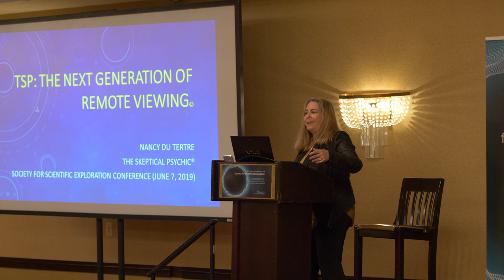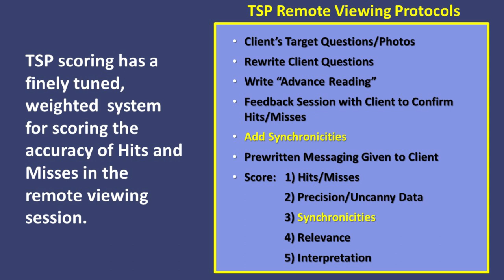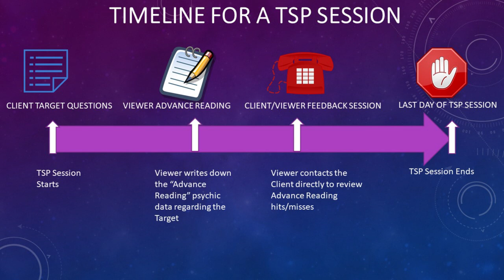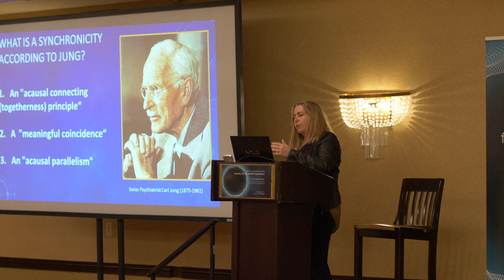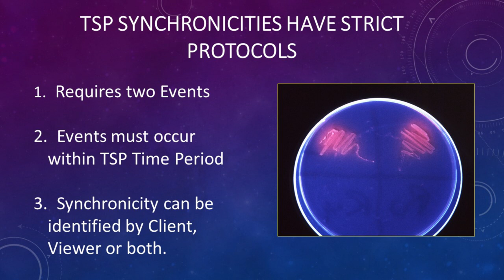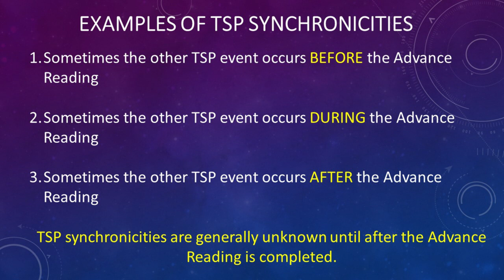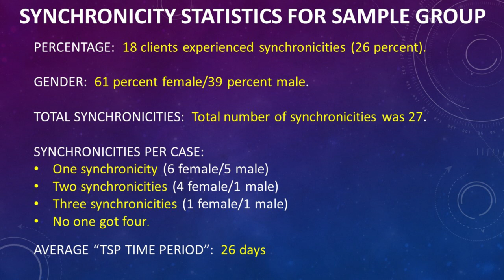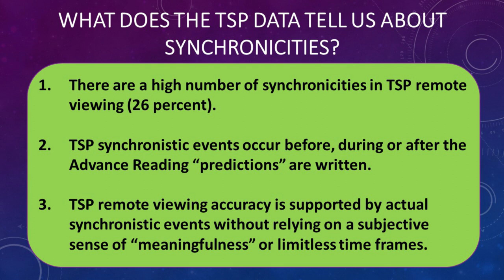Nancy du Tertre | TSP- The Next Generation of Remote Viewing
Nancy du Tertre has developed a new type of remote viewing called TSP. TSP utilizes very different concepts of targets, frontloads, client interaction and feedback, additional protocols such as synchronicities, scoring and judging variables, than other types of remote viewing. It therefore differs from “classical” Controlled Remote Viewing (CRV) that was first developed back in 1973 by the author’s mentor, Ingo Swann, and physicists Hal Puthoff and Russell Targ. It also differs from Associative Remote Viewing (ARV) and Extended Remote Viewing (ERV) the other two major types of remote viewing developed with the military’s Stargate Project.

She speaks about the consilience of TSP remote viewing and the element of synchronicity. One of the protocols used in TSP, not used in any other type of remote viewing, is that of synchronicity. The term, first coined by Swiss psychoanalyst Carl Jung who spent much of his life developing and redefining the concept, is today generally considered to be a “meaningful coincidence” of events.  The author demonstrates, using a sample group of all 70 TSP clients for the last two years, the relationship between synchronistic events and her remote viewing data. The TSP sessions show a high correlation of synchronistic events that support the thematic content of the client’s target questions and the viewer’s data. This, in turn, suggests a possible causal relationship beyond Jung’s definition of synchronicities as being “acausal” or “random” events deemed to coincide solely by virtue of the percipient’s retroactive feeling of “meaningfulness.”

Bio: Nancy du Tertre graduated magna cum laude from Princeton University and with honors from Pace Law School.  She has owned several businesses, practiced securities litigation as an attorney in New York, published five books on various topics, teaches and lectures on remote viewing, psychic detective work, alien languages and mediumship.  Additionally, she is a former CBS radio show host, environmentalist, and active in local politics.  The author is not a “natural” psychic, but 100 percent trained in the psychic arts.  She is also certified in Intuitive Gestalt Psychotherapy, works on paranormal investigations, and is a frequent media guest.

Recorded at the Society for Scientific Exploration Conference in Broomfield, Colorado 2019.

Special thanks to our Patreon Explorers for providing the support we need to keep our video content freely available online: Dr. CMC Toporow, Kathleen Erickson, Mark Crewson, Mark Urban-Lurain, Roger Nelson, Gene Thomas, and Sandy Wiener.

Or take your support of our 501(c)(3) nonprofit even further by becoming an SSE member